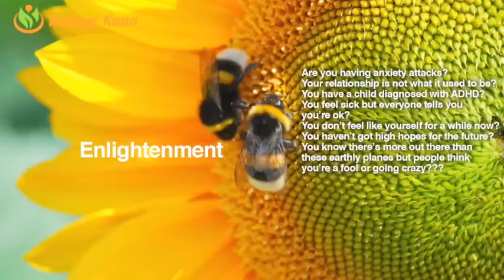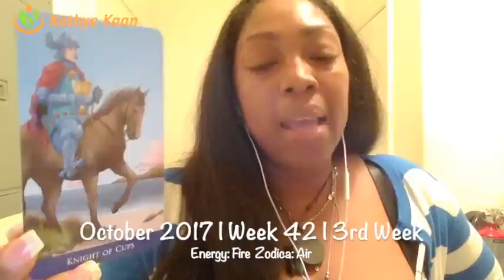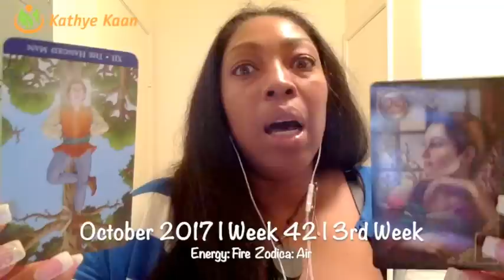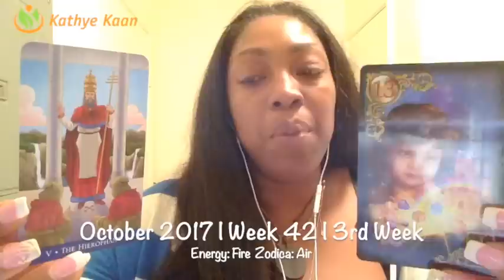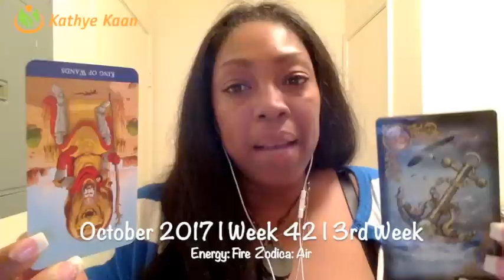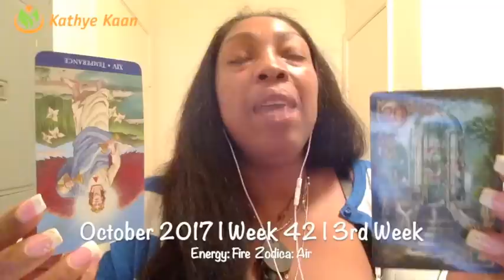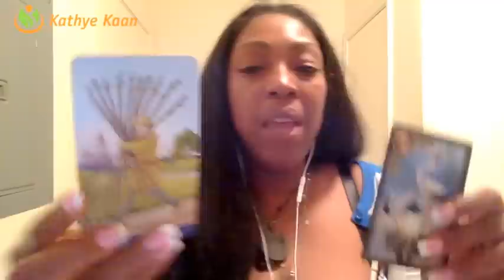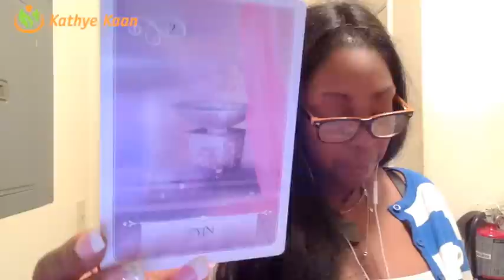Taurus Weekly Reading Psychic Tarot Horoscope | Week 42 | 16 - 22 October